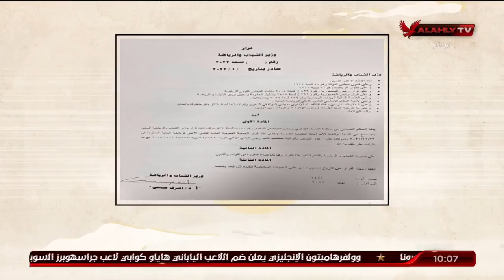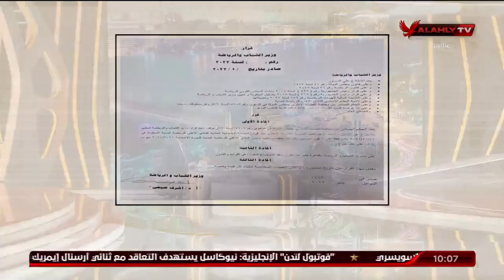المنيسي والقيعى يكشفان اخر تطوارات أزمة العامرى بعد اعتماد القضاء عودته لمجلس الأهلى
المنيسي والقيعى يكشفان اخر تطوارات أزمة العامرى بعد اعتماد القضاء عودته لمجلس الأهلى | ملك وكتابة